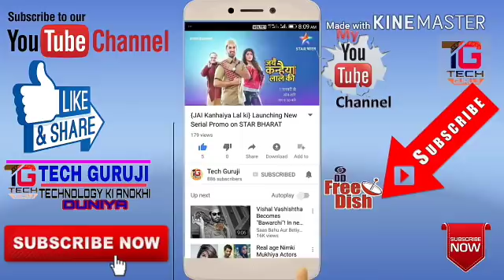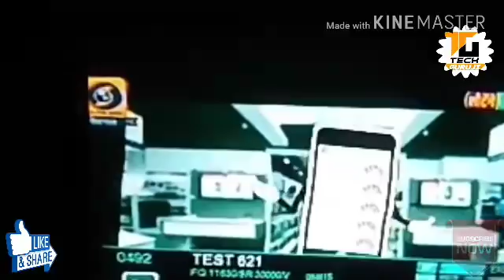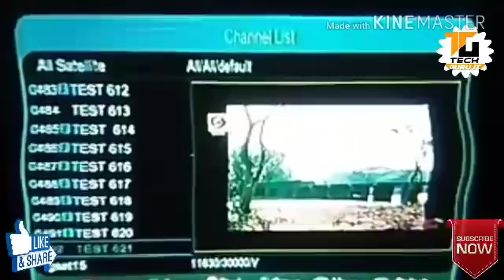HD CHANNEL ON DD FREE DISH by tech guruji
tech guruji
techguruji